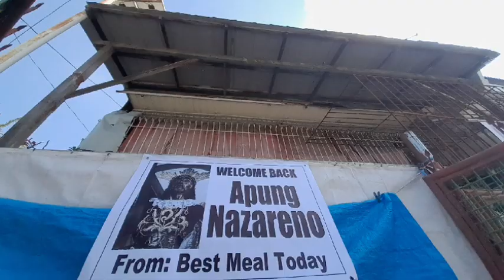WELCOME BACK APUNG NAZARENO |TRC Vlogs